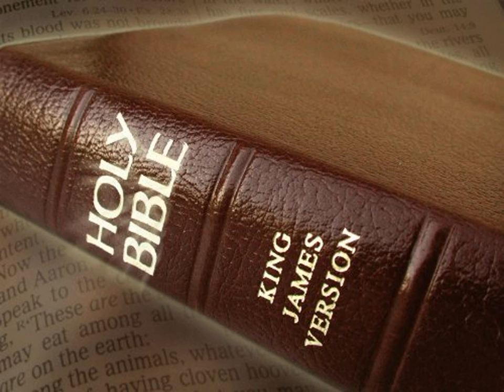King James Version Bible Audiobook Book of II Samuel Chapter 21